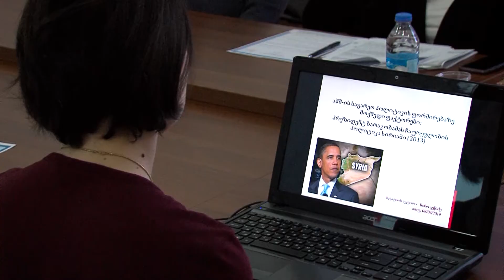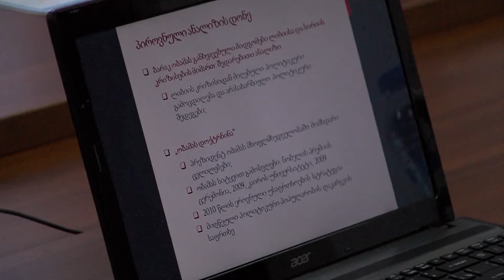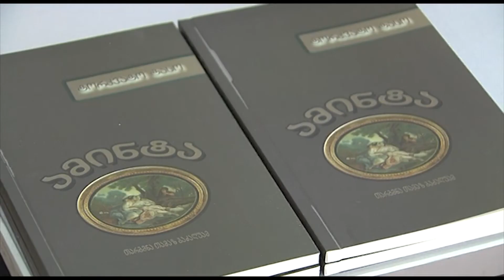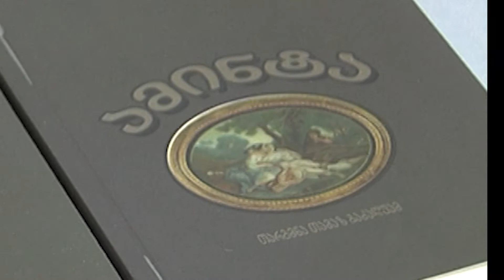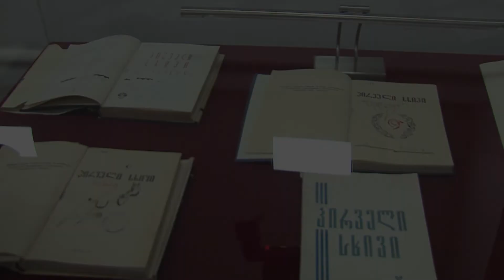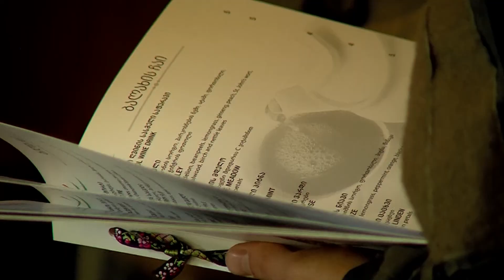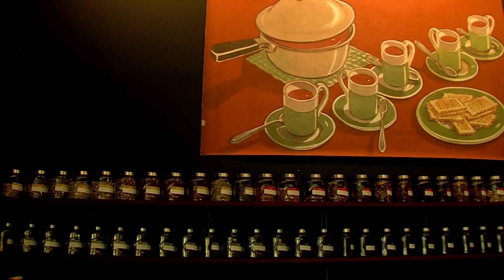საუნივერსიტეტო ქრონიკები - 2019 მაისი